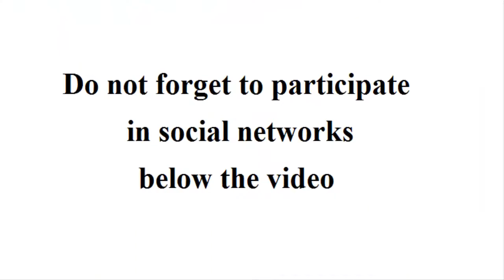top 10 muscular female bodybuilding celebrities